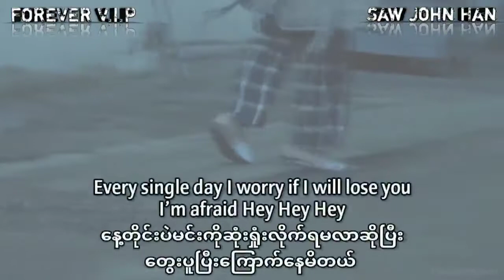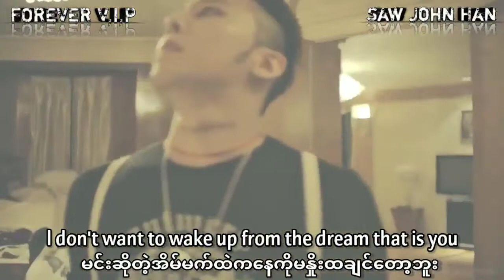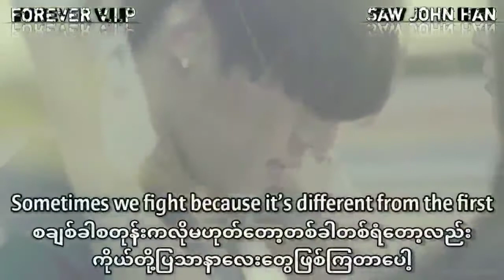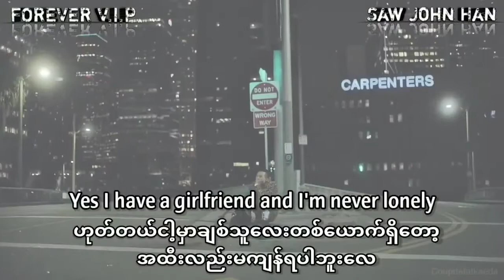Big Bang GIRLFRIEND (MM SUB)